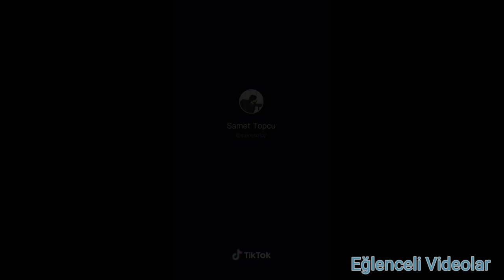Samet Topçu - En İyi Tiktok Videoları (Sametoloji)